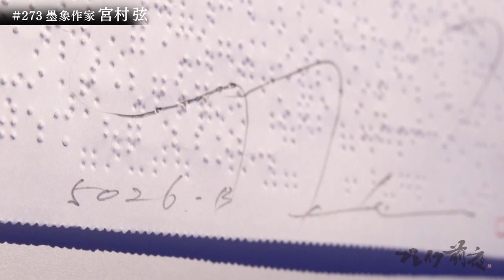墨象作家 宮村弦 BSフジ ブレイク前夜～次世代の芸術家たち～ ♯273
長い間脈々と、文化・技術・美意識を引き継いできた書道は、戦後の前衛書運動を経て芸術 としての展開も試みられてきました。
私は、年代的に、近代書（現代書）以降の作家になるので、文化伝統を引き継ぐだけでな く、芸術として新しい書表現の提案を求めて制作をしています。
（本人談）

新潟大学大学院 教育学研究科 教科教育専攻 美術教育(書道)専修 修了。
毎日書道会会員。奎星会同人。
“前衛書以後” の墨象作家として、書を大胆に解釈した制作を行なってきました。 現在は、書線をデジタルコラージュしたグラフィック作品や、書の美意識を背景して 暗号、モールス符号、点字などの様々な言語記号やそのシステムを題材にした新たな 文字表現を模索しています。
また、資生堂やセイコーなど、企業の広告ビジュアルなども多数手がけています。

【主な受賞歴】
第60回毎日書道展　毎日賞
第65回毎日書道展　毎日賞

【主な展示】
2021年　宮村弦　ブライユコード -点字墨景-（Artglorieux GALLERY OF TOKYO | GINZA  SIX 、東京）
2020年　現代アート書道の世界2【記号と今】（Yumiko Chiba Associates viewing room  shinjuku、東京）
　　　　　現代書の新しき展望 - Contemporary Art SHODO（福屋八丁堀本店7階美術画 廊、広島）
2019年　Qulo × GEN MIYAMURA DUAL EXHIBITION（渋谷ヒカリエ、東京） 2018年　第71回企画展「宮村弦-モールス・コード-新しい言葉の〔カタチ〕」（島田市博物 館、静岡）
2017年　現代アート書道の世界（新宿高島屋美術画廊、東京）
　　　　　書の未来展（伊藤忠青山アートスクエア、東京）
　　　　　TOKYO 書２０１７（東京都美術館、東京）

ブレイク前夜　273回
♯墨象作家　♯点字　♯文字